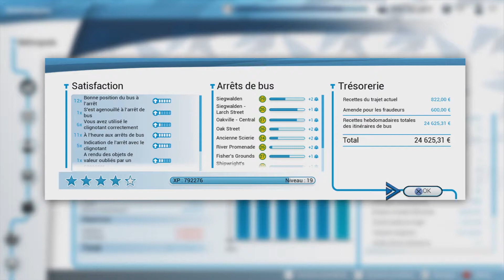[BUS SIMUILATOR] OUVERTURE DE LA LIGNE N°12 [FR] (PS4 PRO)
-_-_-_-_-_-_-_-_-_-_-_-_-_-_­-_-_-_-_-_­­­­­­-Ouvre moi-_-_-_-_-_-_-_-_-_-_-_-_-_-­_-_-_-_-_­­­­­-­_-

Yo les gens je vous présente ma douzième ligne ouverte et son trajet sur bus simulator 18 version ps4.
Désoler les gars pas de 7eme ligne car du moment que l'ont supprime une ligne impossible de la recrée sa passe au chiffre suivant.
Gameplay FR / Bus Simulator (PC - PS4 Pro - Xbox One X)

Capture : PS4 Bouton Share
Montage vidéo : Sony Vegas Pro 13
Minature : PhotoFiltre 7

❤ Tu as aimé ? Alors Lâche toi ➜ Lâche 1Like ❤

Skype : Raphi76250